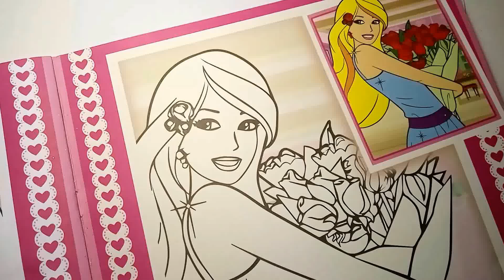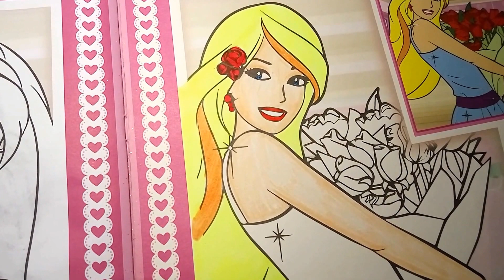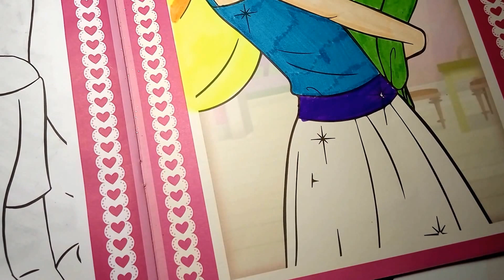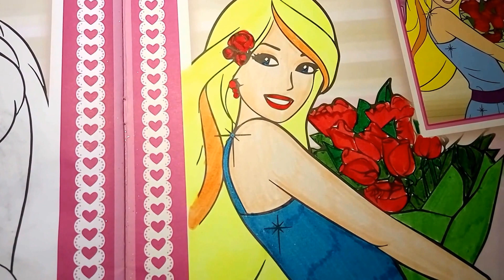BARBIE Coloring Book Episode #6 | Barbie Speed Coloring Video For Girl | Art Colors For Kids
Today we coloring Barbie from Barbie Coloring Book. This is Episode #6. If you like to watch speed coloring - this speed coloring video for you!

Art Colors for KIDS is educational channel for children. We like to color coloring pages and coloring books. In this channel we learn toddlers how to color colouring pages and colouring book. We coloring fashion dresses for Barbie and Disney Princess Anna, Elsa, Belle, Rapunzel, Cinderella, Ariel. We learn colors with Strawberry Shortcake, My Little Pony, Peppa Pig, Hello Kitty. We coloring food and like to color Shopkins. We also teach how to colouring cartoon characters Paw Patrol, Frozen, Zootopia, Sing, Disney Princess, Finding Nemo and Finding Dory. We paint with color markers, pencils, glitters, watercolors,etc.

Play and learn with channel Art Colors for KIDS!